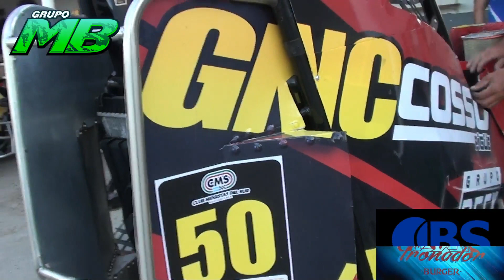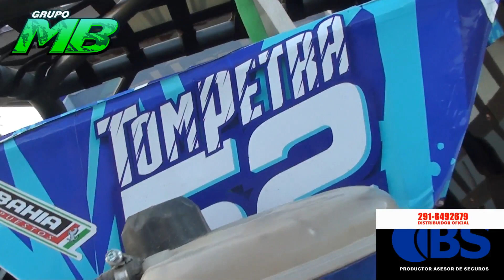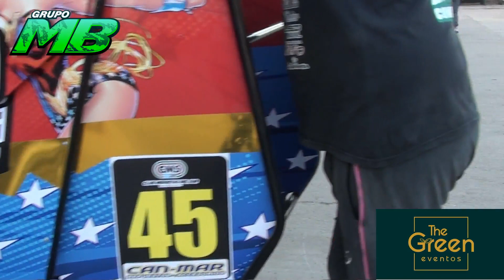GRUPO MB LA PREVIA PRUEBAS LIBRES CMS MIERCOLES 17-1-2024.